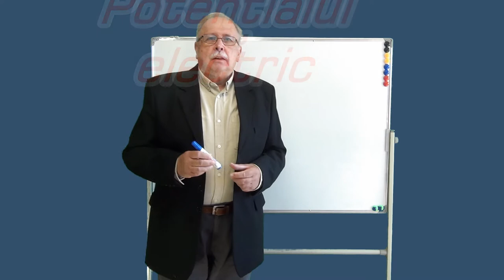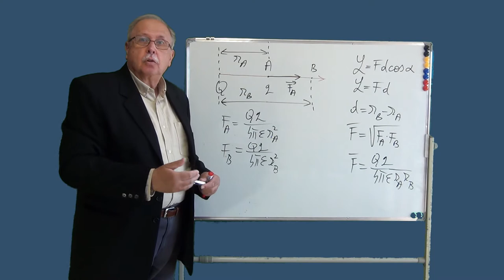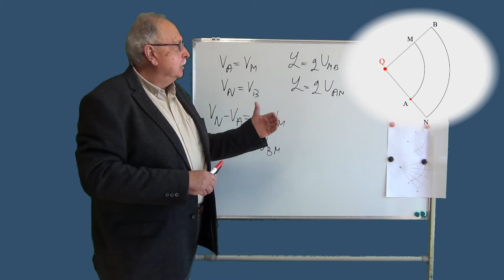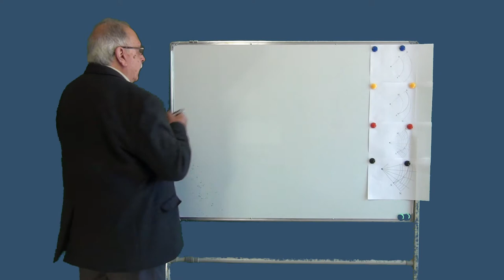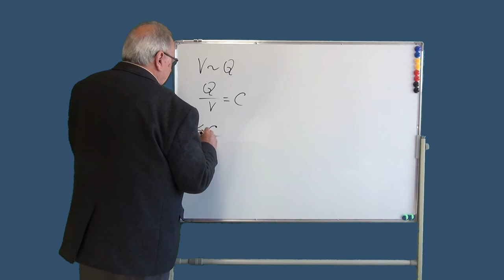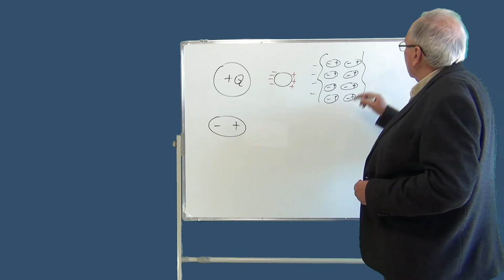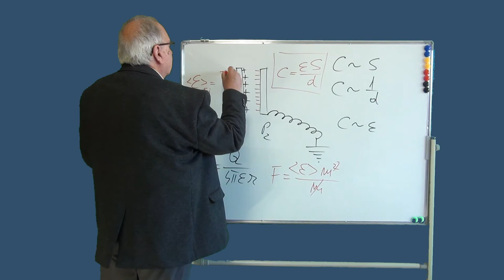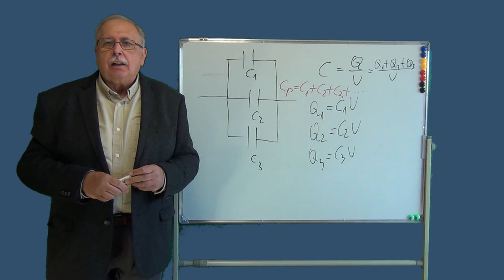POTENȚIALUL ELECTRIC ȘI CAPACITATEA ELECTRICĂ (ELECTROSTATICĂ 2)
CURSUL DEFINEȘTE ȘI ANALIZEAZĂ DOUĂ MĂRIMI ESENȚIALE PENTRU STUDIUL FENOMENELOR ELECTRICE, POTENȚIALUL ELECTRIC ȘI CAPACITATEA ELECTRICĂ.

Manual de fizică pentru clasa a X-a
EDITURA DIDACTICĂ ȘI PEDAGOGICĂ  1992
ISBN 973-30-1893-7